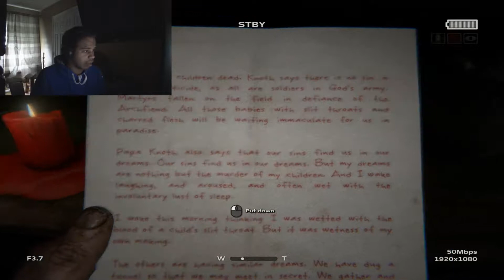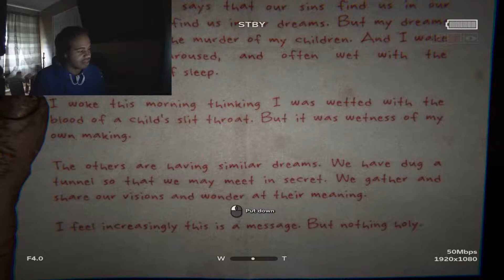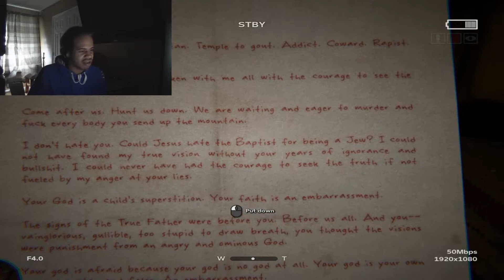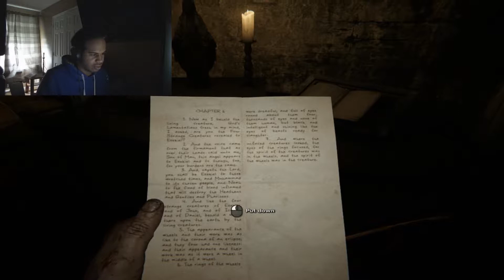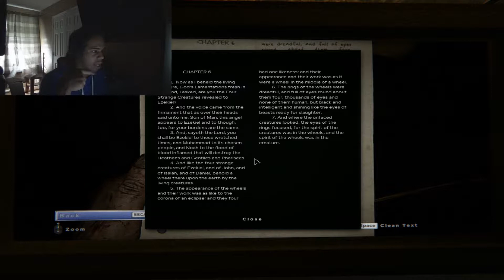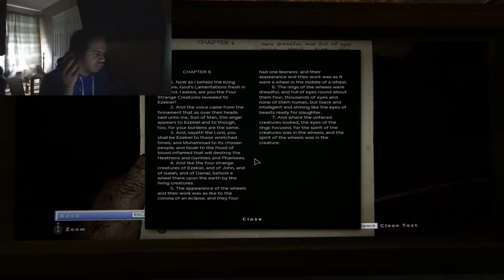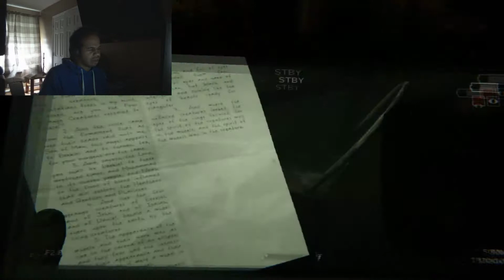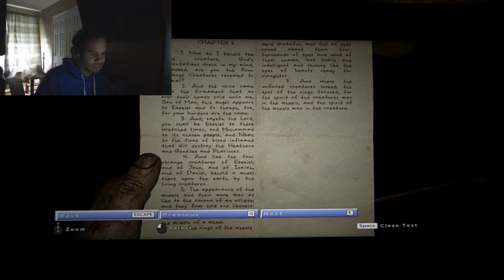THE LET'S PLAY WHERE I BATHE IN BLOOD AND READ THIS BIBLE | OUTLAST 2 #3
Fox: Yup!!!

Music/ Sound Effects:
Teknoaxe

Mattia Cepelli

Maggie Bee

Ourmusicbox

Nina's Channel- Cricket sounds